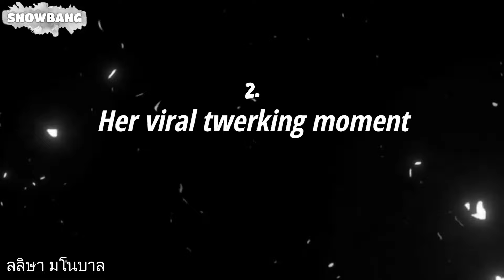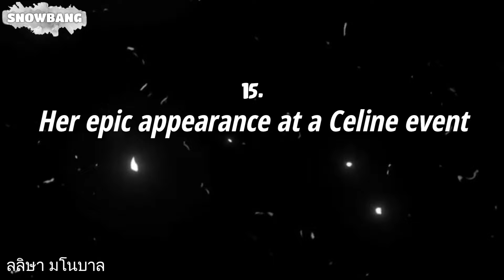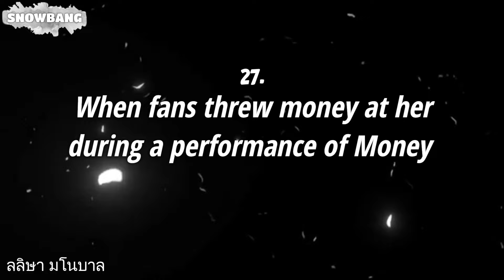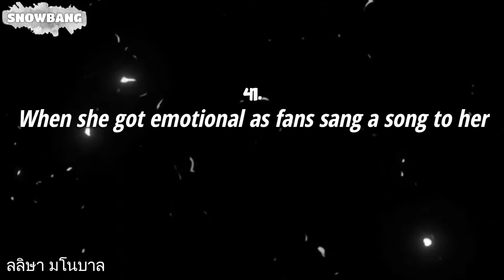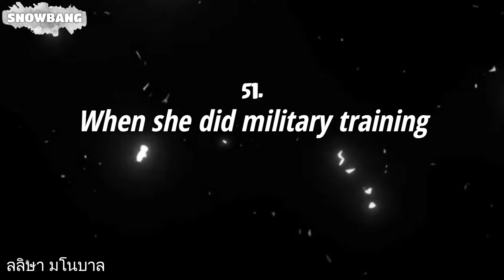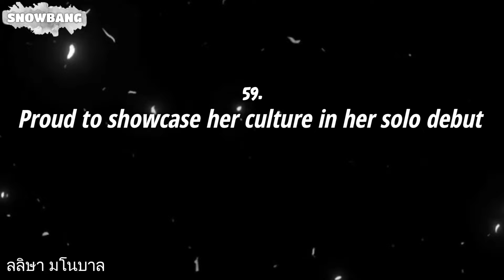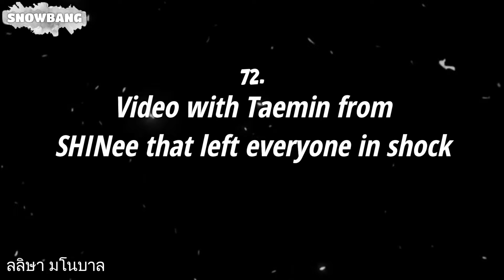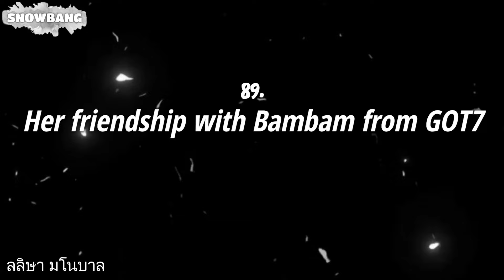100 LISA most ICONIC MOMENTS Since HER DEBUT / Blackpink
New Kpop video!

100 iconic momentos in the history of Lisa